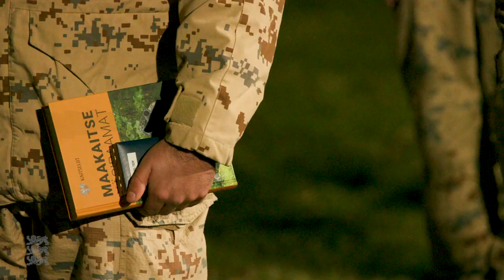Kaitseliitlased jõudsid Iraagist tagasi koju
Kuus kuud Iraagis missioonil olnud ESTGUARD-4 kaitseliitlased jõudsid tagasi Eestisse. Kaitseväe peastasbis olid neid vastu võtmas nende lähedased, brigaadikindral Riho Ühtegi ja kaitseministeeriumi asekantsler Margus Matt. Kaitseliitlased said oma teenistuse eest meeneid, ergutusi ja sõjalisel missioonil osalenu medali.